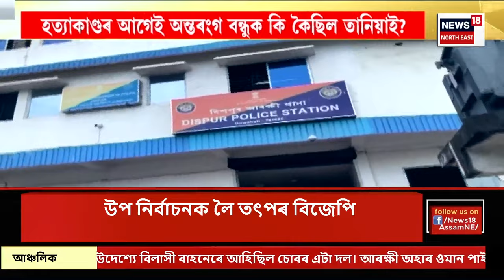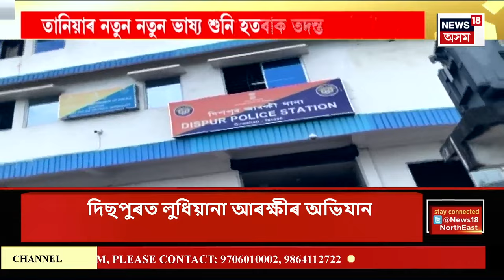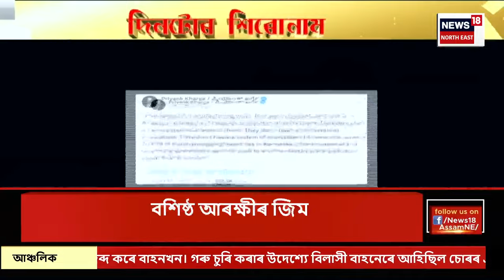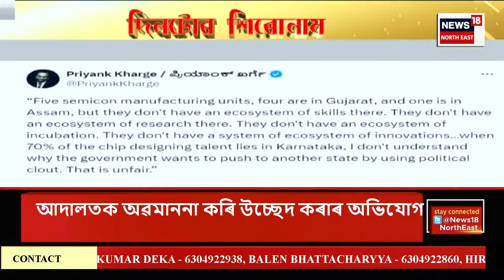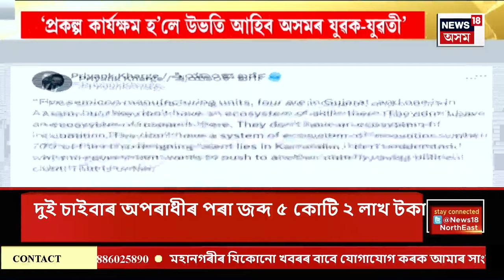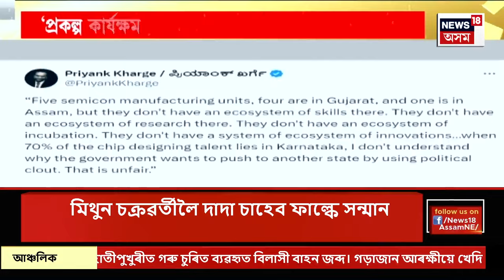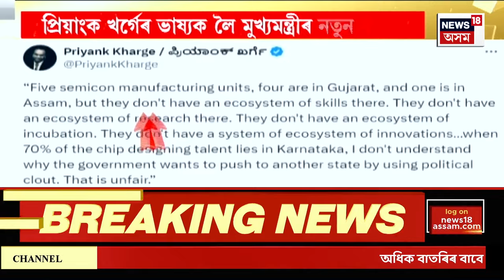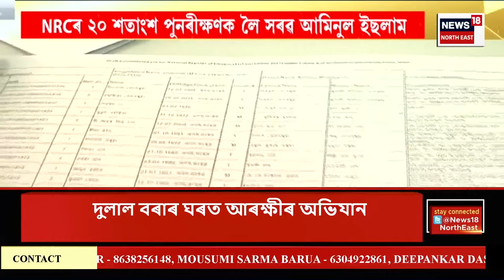Assamese News | দিনটোৰ শিৰোনাম : ৰং সলাইছে মাতৃহন্তা টেনিচ খেলুৱৈ তানিয়াই | Taniya Kumari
Assamese News | দিনটোৰ শিৰোনাম : ৰং সলাইছে মাতৃহন্তা টেনিচ খেলুৱৈ তানিয়াই |
তানিয়াক জেৰা চলাই বিপাঙত শীৰ্ষ আৰক্ষী বিষয়া
তানিয়াৰ নতুন নতুন ভাষ্য শুনি হতবাক তদন্তকাৰী আৰক্ষী
লকআপত থাকিও অনুতপ্ত নহয় মাতৃহন্তা তানিয়া
হত্যাকাণ্ডৰ আগেই অন্তৰংগ বন্ধুক কি কৈছিল তানিয়াই?
0:00 Intro